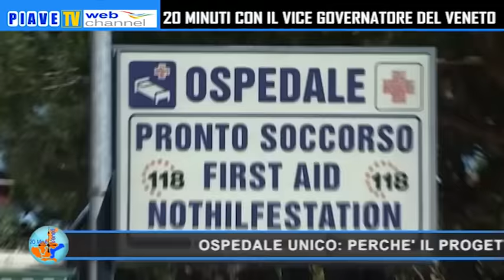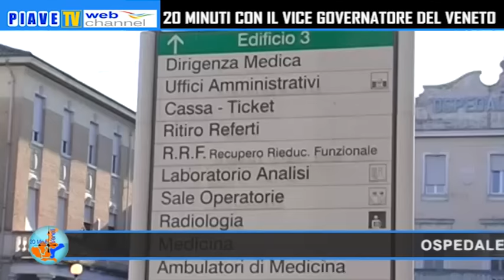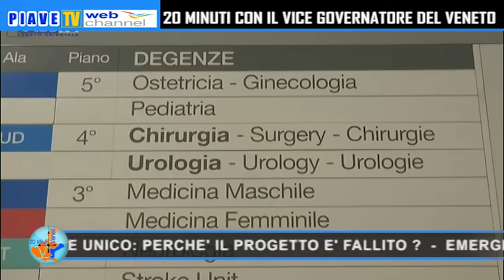OSPEDALE UNICO ED EMERGENZA PROFUGHI, INTERVISTA AL VICE GOVERNATORE FORCOLIN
Il Vice Governatore del Veneto Gianluca Forcolin commenta il fallimento del progetto dell'ospedale unico di San Donà - Portogruaro e la questione dell'emergenza profughi.